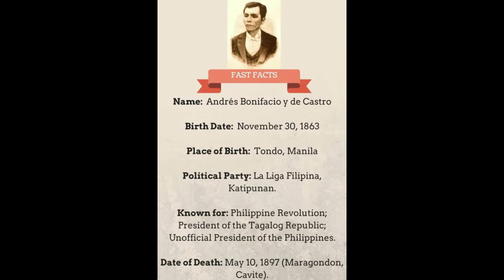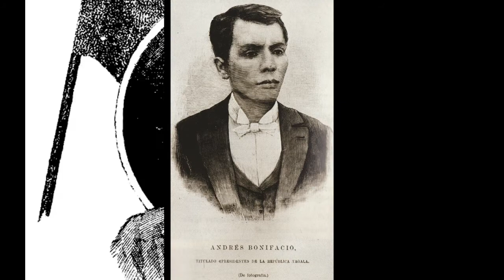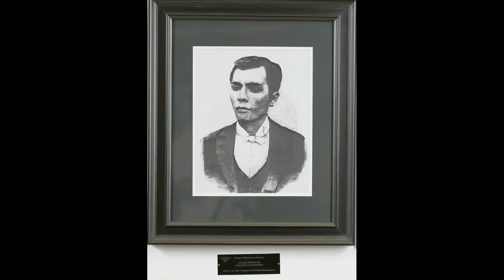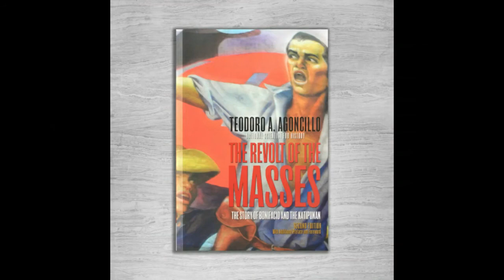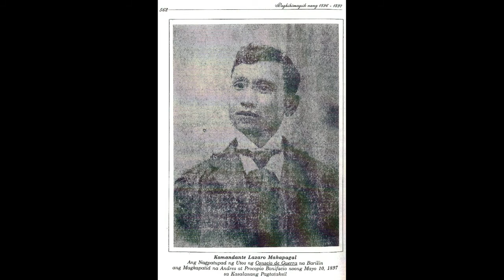Andres Bonifacio: Siya nga ba ang Unang Presidente ng Pilipinas?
Andrés Bonifacio was born in Manila in 1863, the son of a government official. When both his parents died in the 1870's, he left school to support his five brothers and sisters. By the mid-1880s, he had become a fervent Filipino nationalist; when José Rizal established the Liga Filipina in 1892, Bonifacio was one of its first members.
After the Spanish arrested Rizal in July 1892, Bonifacio decided that the Philippines would only achieve independence through revolution. On July 7, he founded the Katipunan, a secret society open to both peasants and the middle class that employed Masonic rituals to impart an air of sacred mystery. It insinuated itself into the community by setting up mutual aid societies and education for the poor. By 1896, the Katipunan had over 30,000 members and functioned at the national, provincial, and municipal levels.

Following the execution of Rizal in 1896, Bonifacio proclaimed Filipino independence on August 23, 1896. This time, the Spaniards moved against him, forcing his flight to the Marikina mountains, while other forces headed by Emilio Aguinaldo were more successful and won control over some towns. When Bonifacio tried to rein him in, Aguinaldo ordered him arrested and charged with treason and sedition. He was tried and convicted by his enemies and executed on May 10, 1897. Today he is regarded as a national hero.